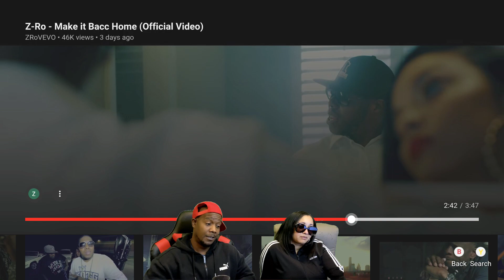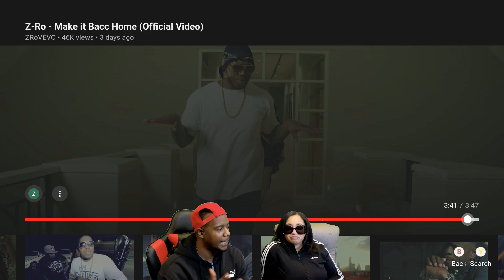Z-RO MAKE IT BACK HOME REACTION VIDEO🔥🔥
Z -RO Make It Back Home